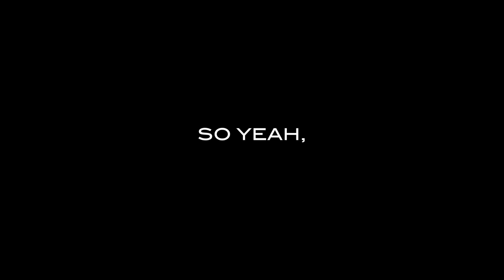EBANIE BRIDGES' BOXING RETURN II BOXING CINEMATIC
The Blonde Bomber returns back to the boxing ring on October 12, 2019! This Saturday, Punchbowl Club at Punchbowl.

Location: Barotillo Bombers Boxing GYM
Film and Edited: Mesina Media
Camera: SONY A6500